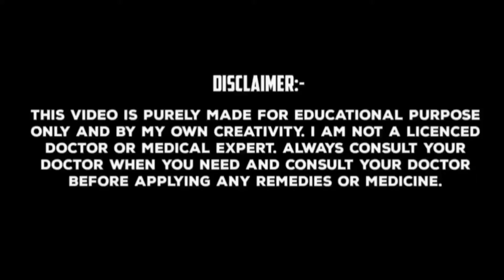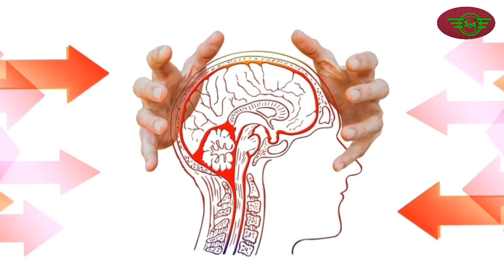মাথা ব্যথা কেন হয়? মাথা যন্ত্রনা কমানোর উপায়। জেনেনিন মাথা যন্ত্রণা থেকে মুক্তির কয়েকটি ঘরোয়া উপায়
মাথা যন্ত্রনা কমানোর উপায়। মাথা যন্ত্রনা দূর করার উপায়। জেনেনিন মাথা যন্ত্রণা থেকে মুক্তির কয়েকটি ঘরোয়া উপায়!

মাথা ব্যথা কেন হয়? মাথা ব্যথা হলে সমাধান কি? কোন ধরনের মাথা ব্যথা হলে ডাক্তারের কাছে যাওয়া প্রয়োজন।

মাথা ব্যথা দূর করার উপায়, মাথা যন্ত্রণার কারণ, মাথা যন্ত্রণা কমানোর উপায়, মাথা ব্যাথা কি কি কারনে হয়, মাথা যন্ত্রণা কমানোর উপায়, মাথার যন্ত্রণা হলে কি করা উচিত , মাথা যন্ত্রণা কি কি কারনে হয়, মাথা যন্ত্রণার ঘরোয়া টিপস, মাথা যন্ত্রণা দূর করার উপায়।